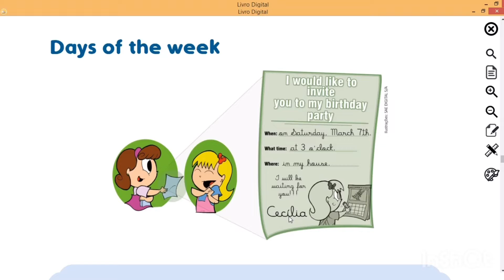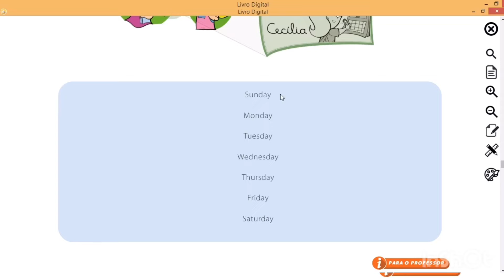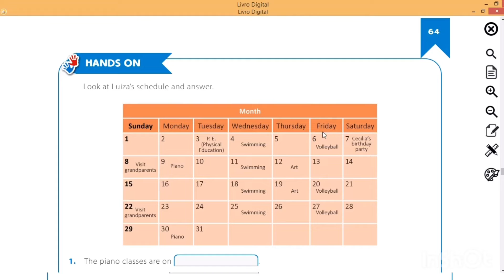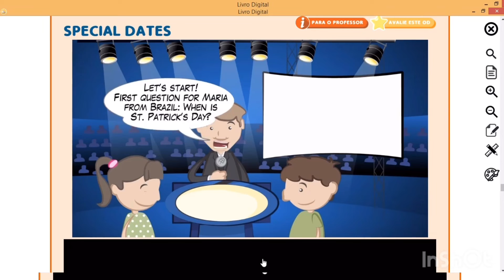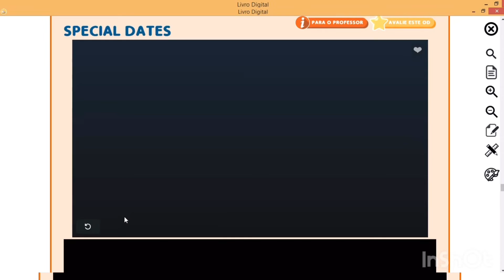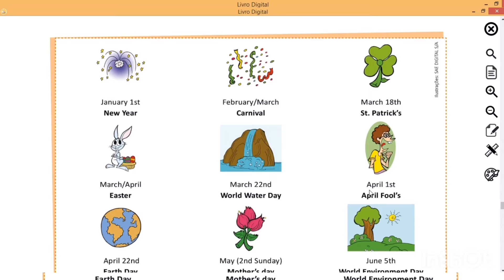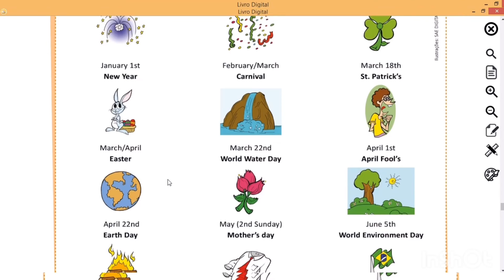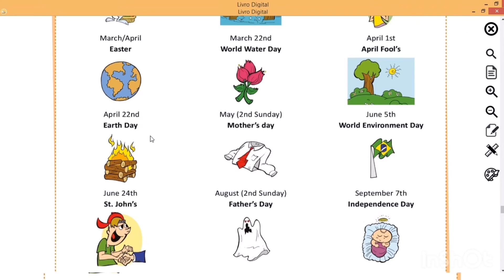Inglês | Aula 08 | 5º Ano